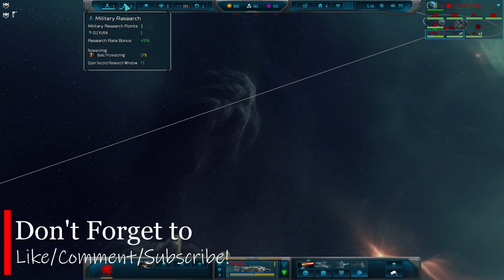Let's Play Sins of a Solar Empire II - TEC Primacy Ep1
In this Sins of a Solar Empire II playthrough,  we'll be playing as the TEC primacy attempting to dominate the known galaxy and become the most powerful empire ever known! I'm excited to take a head first dive into Sins of a Solar Empire II and and learn the full game mechanics (and any secrets that Sins of a Solar Empire II has to offer!).

Sins of a Solar Empire II is the sequel to the critically acclaimed space strategy game that seamlessly blends real-time battle tactics with the depth of 4X. As both emperor and battle commander you must lead one of six playable factions to victory against the threat of extinction!

In Sins of a Solar Empire II there are no turns. There is no battle mode. There is no strategic mode. It's all one mode and it's all in real-time.

Instantly zoom in to control tactical engagements where every missile, turret, and ship is fully simulated and an important part of the battle. Instantly zoom back out to manage your empire where every asteroid, moon, and planet orbits its parent in a slowly evolving strategic landscape.

Sins of a Solar Empire II delivers sprawling empires, huge fleets, and completely new and exciting gameplay moments that can only be found in Sins of a Solar Empire II.